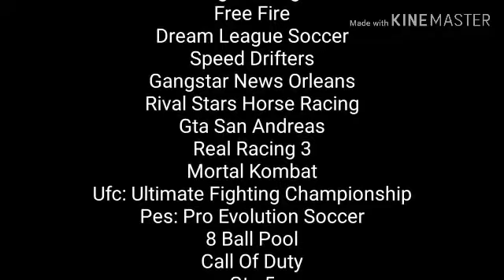Six Guns - Reviw Cavalo Mecânico